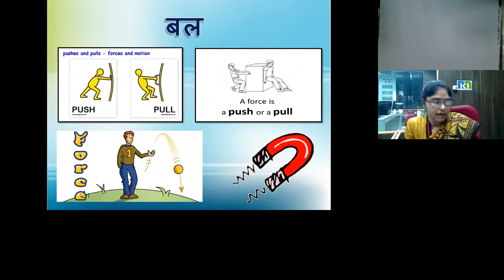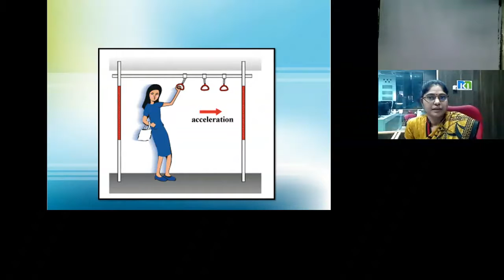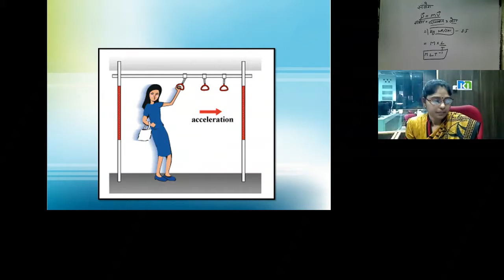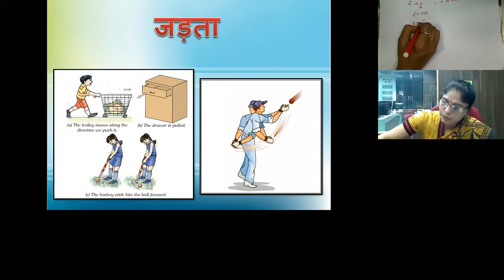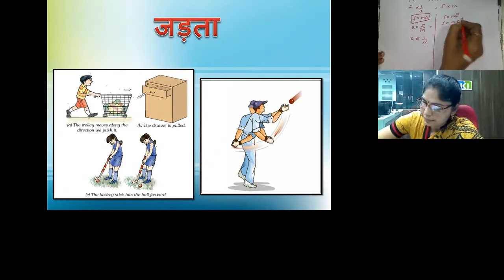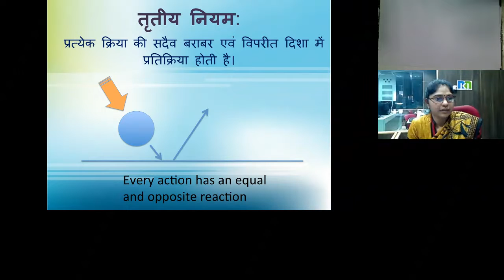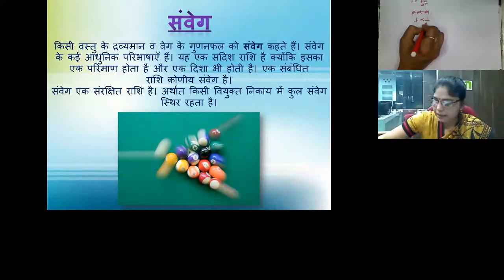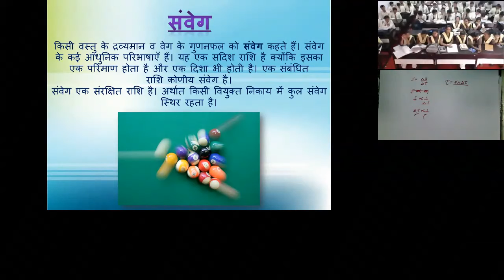Smt. Swati Dawande 01 Feb 2016 11th Physics